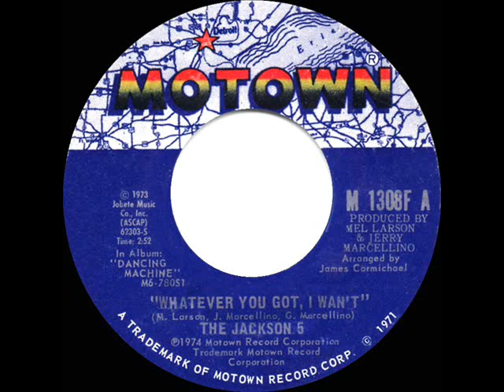1974 Jackson 5 - Whatever You Got, I Want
Pop Chart Peaks: Cash Box 27, Billboard 38, Record World 58 - R&B Peak: 3

Transferred from stereo 45 single Motown 1308 - Whatever You Got, I Wan’t [sic] (Larson-Marcellino-Marcellino) by The Jackson 5, arranged by James Carmichael, produced by Mel Larson & Jerry Marcellino